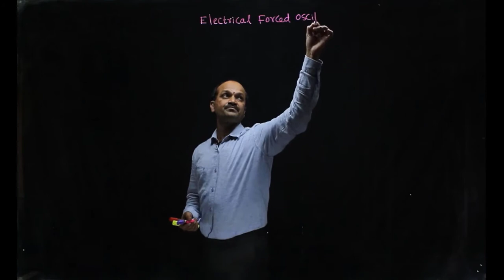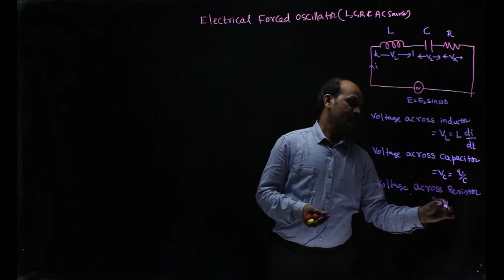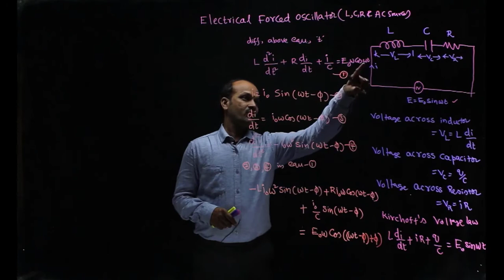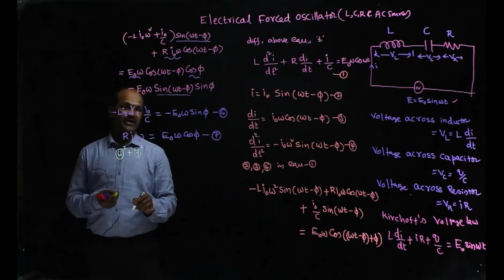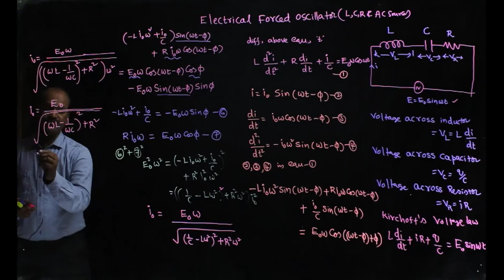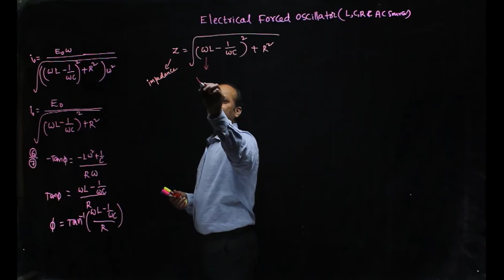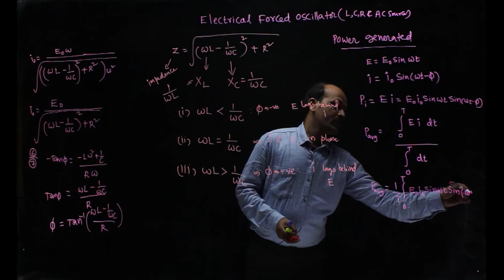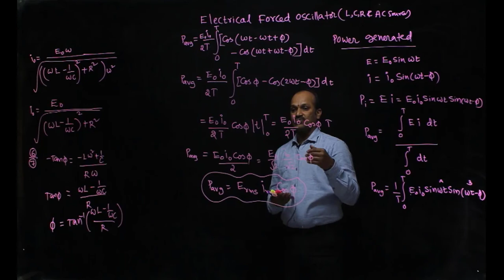Electrical Forced Oscillator | Engineering Physics | JNTUH